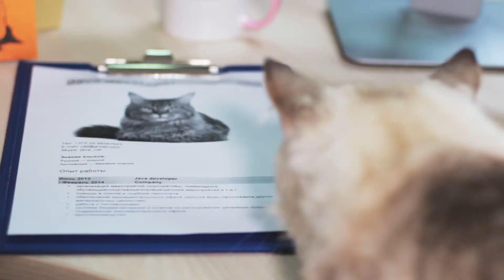SPG Cats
Specific-Group loves its employees.